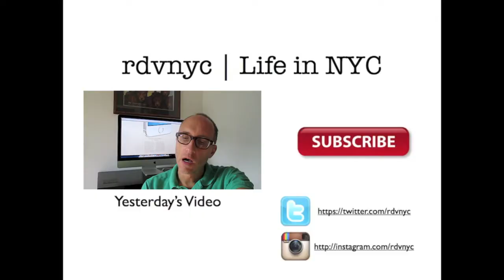Fashion Week People Watching (09.11.13 | Day 78)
I headed on down to Lincoln Center to sit and people watch those coming and going to shows at Mercedes-Benz Fashion Week in NYC. Amazeballs, and whack-a-doos abound. Damn, it's hot. I Face Timed with Craig for the first time, and I wrapped up the blog in bed, in a t-shirt and boxers!

Need a vacation, but don't have time or money? Thinking about moving to the Big Apple? Watch my vlog, and experience New York! Without the smells. Supporter of equality for the LBGT community. Werk!